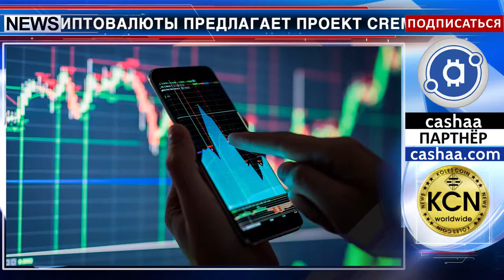Страхование рынка криптовалют от волатильности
Волатильность рынка криптовалют - один из самых больших страхов для всех обладателей альткоинов. Страховые и банковские решения в мире криптовалюты предлагает проект Cremit, Pre-ICO которого начинается 15 июня 2018 года. Пользователь сможет требовать 100%-ную страховку для своих Bitcoin, Ethereum или других застрахованных в Cremit альткоинов. В зависимости от обесценения застрахованной монеты, предлагается несколько вариантов страхования. По части банковских услуг Cremit предлагает web и app мульти криптоплатформу обмена активов, где пользователь сможет покупать и продавать криптовалюту с нулевыми комиссиями. Всем пользователям криптоплатформы страхование будет предоставлено по умолчанию. Команда Cremit обещает, что заявки не будут зависать из-за перегруженности, так как пропускная способность обработки два миллиона заявок в секунду. Cremit также предлагает другие страховые и банковские решения и обещает выйти на три ведущие криптобиржи уже в сентябре 2018 года. Они столь уверены, поскольку у Cremit сильная техническая команда и мощный консультативный совет. Их советниками являются Владимир Никитин, консультант по маркетингу Филипп Нанн, стратегический советник Николай Шкилев и страховой энтузиаст Абхиджит Дас. И в ближайшем будущем обещаны запуск Smart Wallet и Web-Exchange в нулевыми комиссиями. Затем последуют изучение новых рынков и продуктов для формирования целой экосистемы.